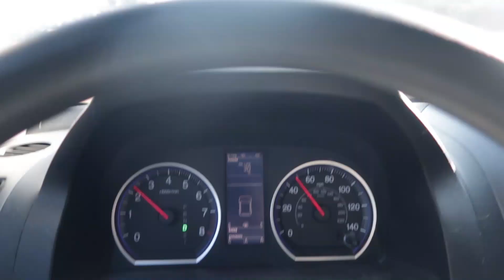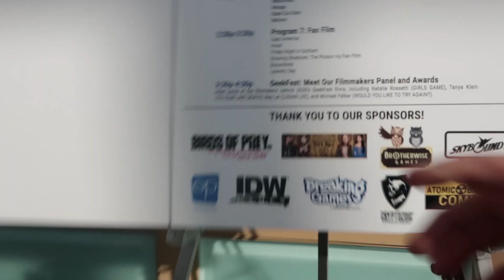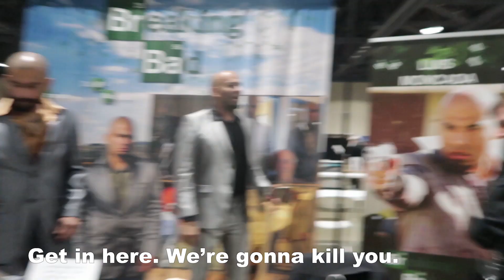Our Film Screened at a Comic Con!